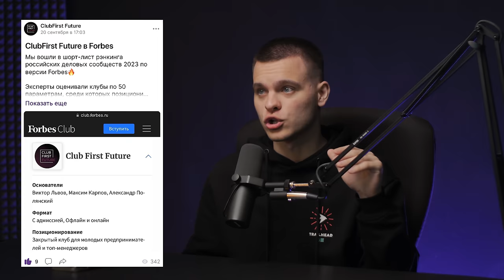Как стать богатым? Топ-10 НЕОЧЕВИДНЫХ ПРАВИЛ | Михаил Гребенюк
▶︎ Присоединяйтесь к клубу будущих лидеров бизнеса Получите чек-лист от миллиардера Р. Троценко
▶︎ Запишись на бесплатную консультацию со специалистами компании iWorld по оформлению ВНЖ Венгрии

Михаил Гребенюк — предприниматель, основатель Grebenuk Resulting – компании, которая создает отделы продаж «под ключ». Многодетный отец, ориентир и авторитет для многих начинающих и крупных предпринимателей.

Тайм-коды:
0:00 Что нас ждёт в этом выпуске?
0:12 Кто такой Михаил Гребенюк?
02:31 Какой у Михаила Гребенюка семейный бюджет?
03:40 Зачем Михаил Гребенюк снимает квартиру за миллион рублей и снимает няням квартиры?
08:55 Как вступить в бизнес-клуб ClubFirst Future?
10:55 Правило 1: Энергия Или Прибыль? Выбор, Который Определит Вашу Жизнь
13:26 Правило 2: Как избежать ошибки на пути к миллионам.
15:22 Михаил Гребенюк в 20 лет: как бы он заработал свой первый миллион?
16:33 Правило 3: Что Делать в 20, 30 и 40, Чтобы Стать Успешным?
21:05 Как легко получить ВНЖ в странах Евросоюза?
22:47 Как найти свое дело к 20 годам?
25:47 Книга от Михаила Гребенюка, которую должен прочитать каждый!
27:33 Секреты успеха прямо из рекомендованной Михаилом книги
28:32 Правило 4: Отказ от Диверсификации Доходов
31:16 Мифы и реальность: большие деньги в маленьком городе
34:12 Как стать управленцем в чужой компании?
35:31 Правило 5: Когда Повышение — Это Ловушка. Подводные Камни
36:53 Как человек из Суздаля за два месяца может стать лучшим продажником?
40:54  Правило 6: Как Выбрать Идеального Наставника?
42:00 Какие ключевые инсайты позволили Михаилу стать популярным на YouTube?
44:58 Почему подкасты захватили YouTube и при чем здесь "Война и Мир"?
49:55 Правило 7: Как построить успешный личный бренд?
52:53 Субличности Михаила Гребенюка
01:00:14 Правило 8: Как Победить Свои Слабости и Обрести Силу
01:01:17 Разоблачение Михаила Гребенюка
01:02:01 Почему Михаил перестал быть боссом-сатаной?
01:03:32 Что требует Михаил Гребенюк от сотрудников?
01:14:27 Правило 9: Старт с Нуля или Партнёрство? Что Эффективнее
01:20:06 Правило 10: Как найти нишу и сделать в ней миллионы?
01:21:18 Аяз Шабутдинов скопировал "Разборы на миллион" и сделал "Разборы на миллиард". Что про это думает Михаил Гребенюк?
01:25:55 Что из шахмат можно внедрить в свою жизнь?
01:29:16 Мысль от Маргулана Сейсембаева: особенность мышления Михаила Гребенюка
01:30:50 Подпишитесь! Дальше еще больше мощных подкастов.
Реклама. ООО "ЛИНК АЙВОРЛД", ИНН 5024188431, erid: LjN8JwJaZ